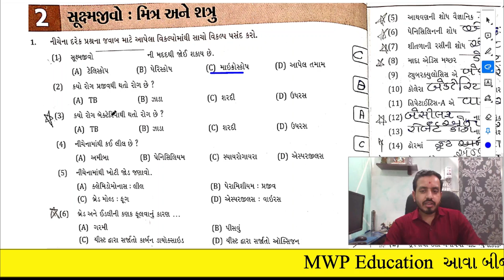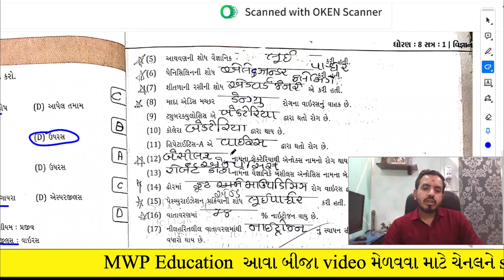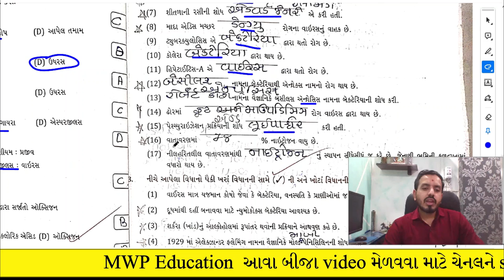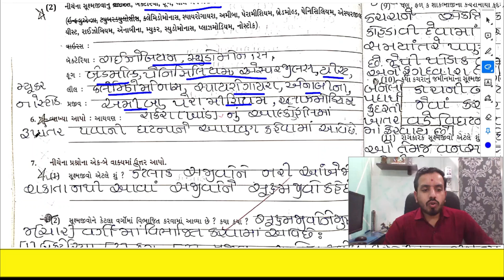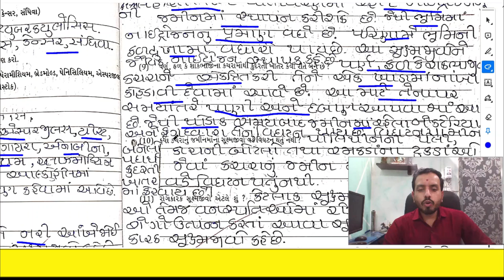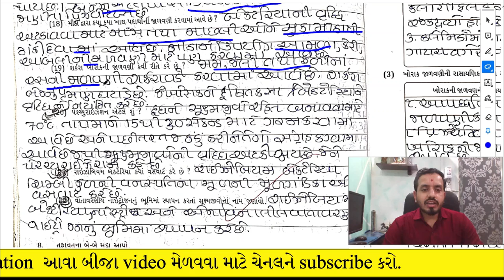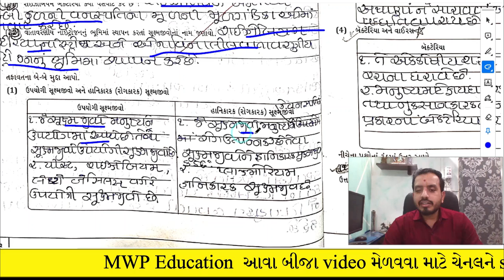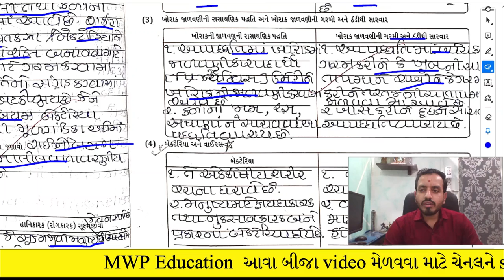std 8 ideal science|std 8 ideal science ch 2|dhoran 8 ideal science ch 2|dhoran 8 sci ideal solution